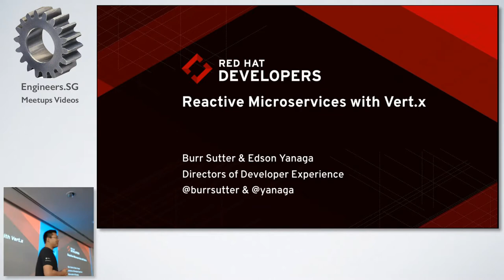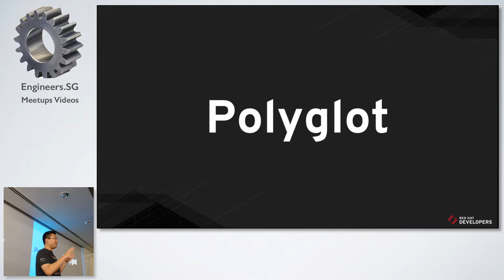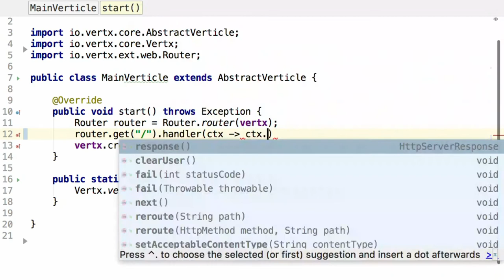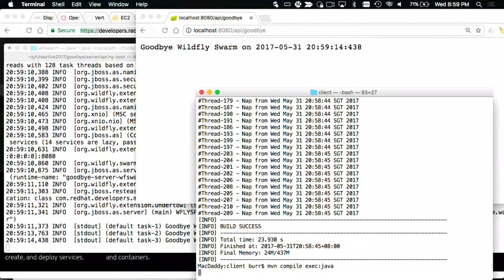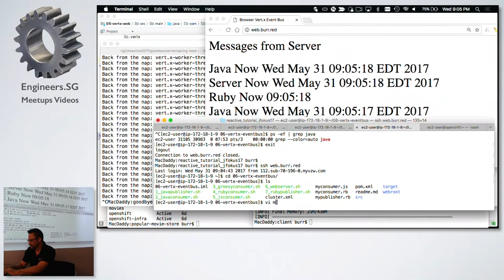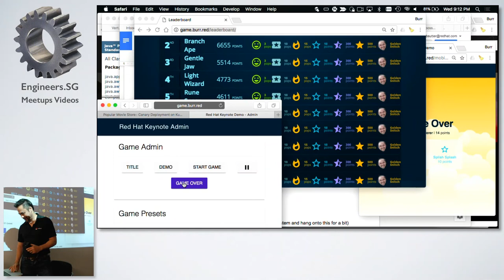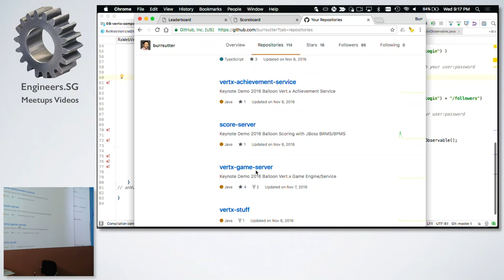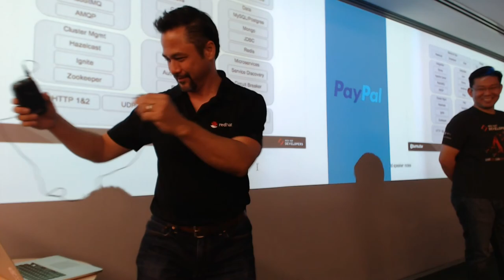Reactive Microservices with Vert.x - Singapore Java User Group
Speaker: Edson Yanaga, Burr Sutter

 == 1st talk: Guillaume Laforge on Apache GroovyGuillaume Laforge will be in Singapore for Voxxed Days Singapore. He is Developer Advocate at Google for the Google Cloud Platform.Since 2003, Guillaume has been involved in the Groovy programming language project, leading the project since 2004.He initiated the creation of the Grails web application framework, and founded the Gaelyk project, a lightweight toolkit for developing applications in Groovy for Google App Engine. Apache Groovy keeps on rocking the JVM. In this presentation, Guillaume will show some of the enhancements and new features coming in the upcoming 2.5 / 2.6 / 3.0 releases. Among other things: the refinements of existing code transformations, some additions to the GDK (Groovy Development Kit), the new Macro system, and of course, the full Java 8 support.

== 2nd talk: Edson Yanaga and Burr Sutter from Redhat - Reactive Microservices with Vert.x Burr and Edson are both Java Champions and Developer Advocates at Redhat. Burr has founded Devnexus (second largest Java conference in the U.S.)Edson has just published a book on Migrating to Microservice Databases.Edson and Burr are still working on their talk. We will publish their abstract in a few days. Everybody is talking about microservices and reactive programming these days. And there’s a reason for that: the high-demand and high-scale distributed world that we have today, reacting to events in an asynchronous and non-blocking fashion seems the right approach to deal with scalability. And to achieve microservices you need a lightweight, fast, modular, high-performance and un-opinionated environment. Meet Vert.x: a toolkit for building reactive applications on the JVM. Come to this session to see how you can use Vert.x to create reactive code using Java, Groovy, JavaScript or other JVM languages.